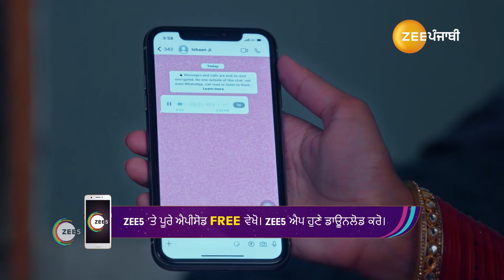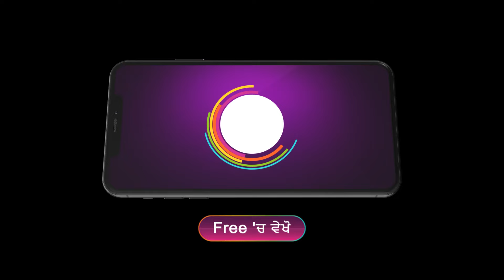Shivika ने दित्ती मात Baba Balihaari नु! | Webisode - Ep. 146 | Zee Punjabi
Two contrasting personalities, Shivika, a devotee of Maa Kali, and Ishan, a sceptic, come together to fulfil an age-old prophecy involving the divine reunion of Shiva and ParvatiClick Here to Subscribe Channel

Show Name : Shivika
Star Cast : Surbhi Mittal, Punit Bhatia , Amandeep Kaur
Episode No : 146